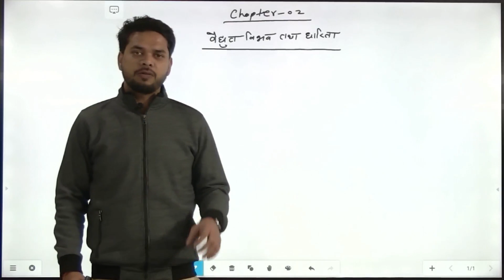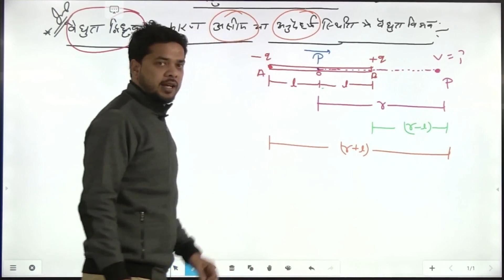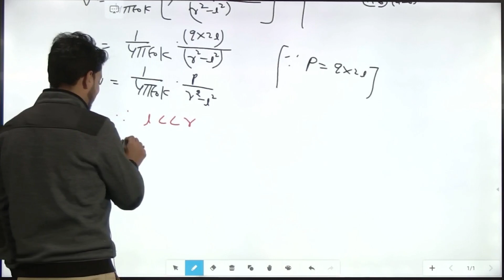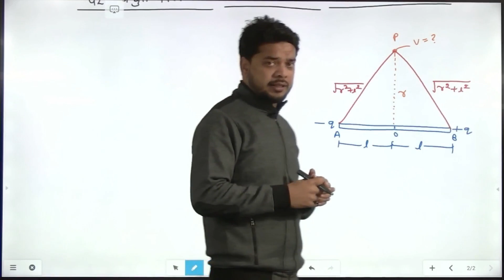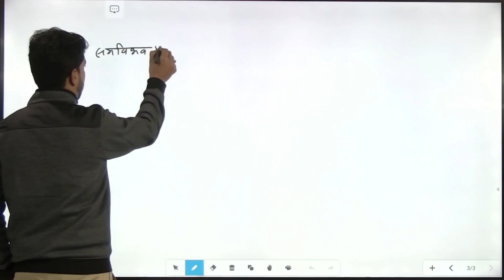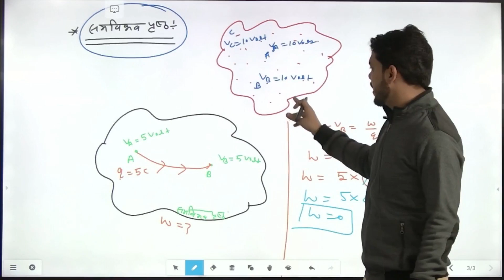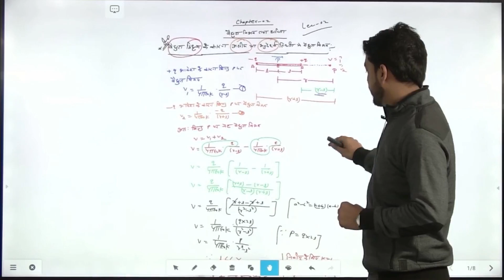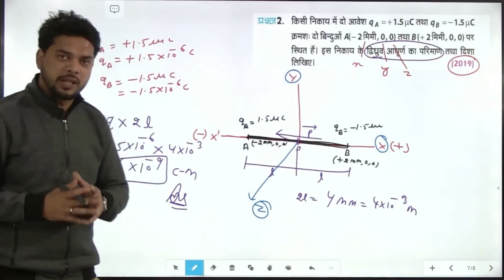भौतिक विज्ञान 12 | Physics 12 | Chapter-2 | Unit-1 | स्थिर वैघुत विभव तथा धारिता | Part-2)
भौतिक विज्ञान 12th Class | Physics 12 | स्थिर वैघुत विभव तथा धारिता | Electrostatic Potential and Capacitance | Free Classes | Hindi Medium | English Medium

Chapter-2 | Unit-1 | स्थिर विधुतिकी | Static Electricity